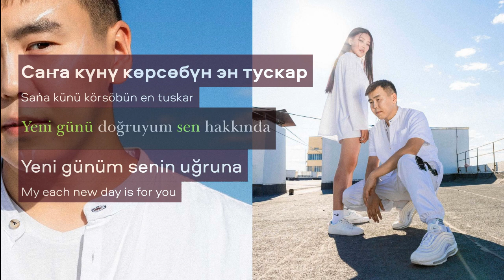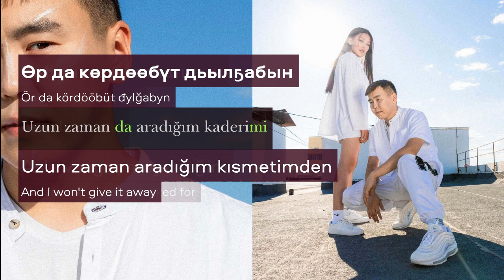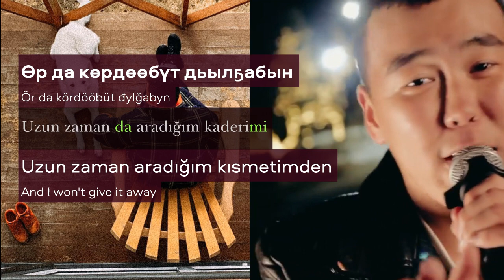Turkic Lyrics (Sakha): Mihail Kychkin – Дьылҕам (My Destiny)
In Turkic Lyrics we compare and analyze a text in one of the Turkic languages by means of another. In this one a Sakha song is compared to Turkish. In the resulting comparison text the original structure is expressed by words and suffixes of the other.  With green we highlight the cognates with the same contemporary usage, with red cognates that diverged significantly over time, and with grey the parts for which we could not find the matches for.

Mihail Kychkin: Instagram: @MKycha | Telegram: @mkychahere